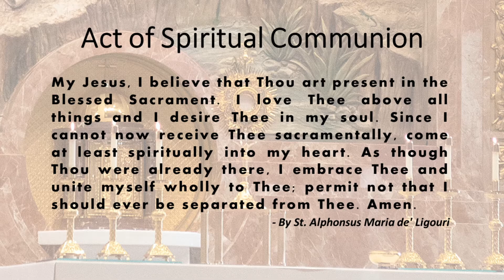St. John the Baptist, Costa Mesa - Holy Mass - March 4, 2021